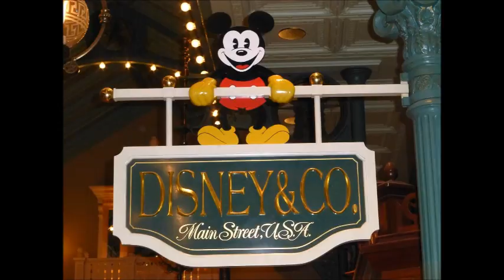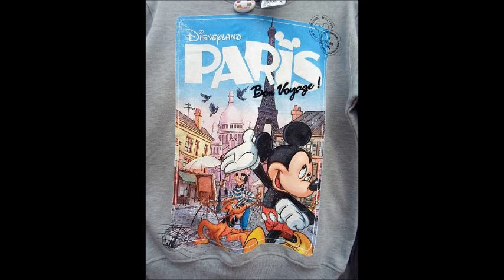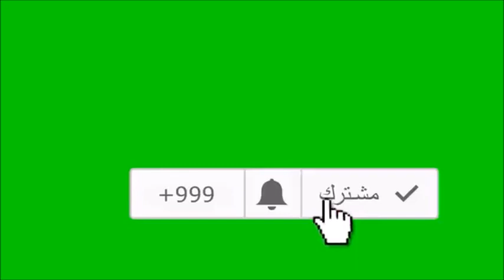ديزنى لاند(فرنسا) الجزئ الاول